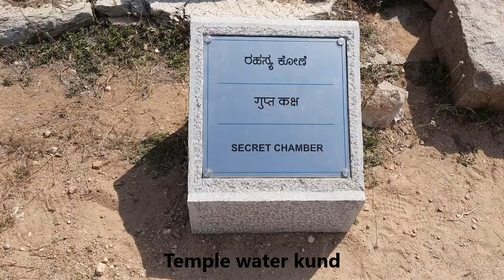Magical Hampi & Badami || Beautiful South India | Ep.3